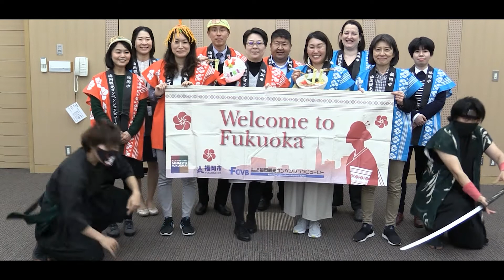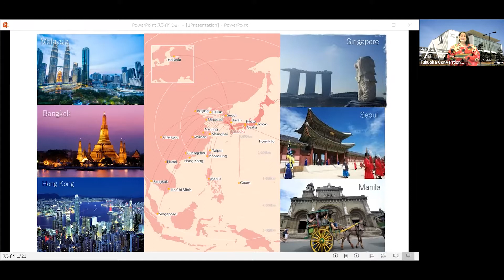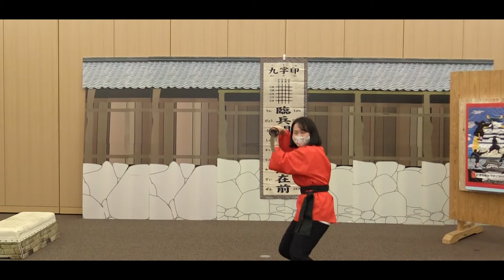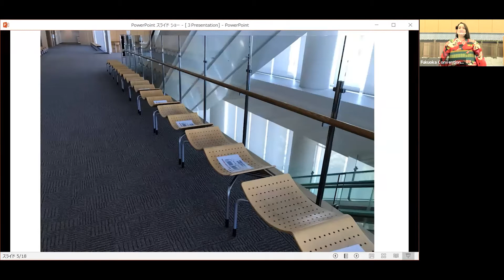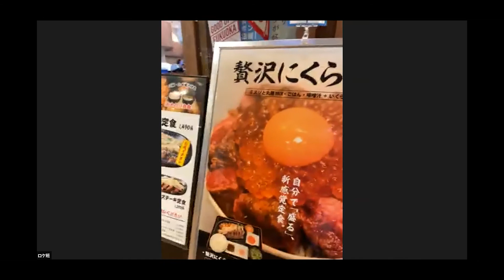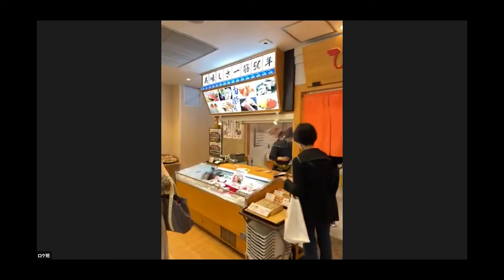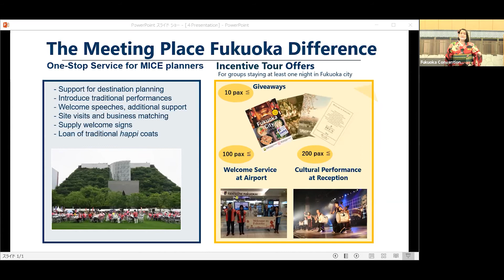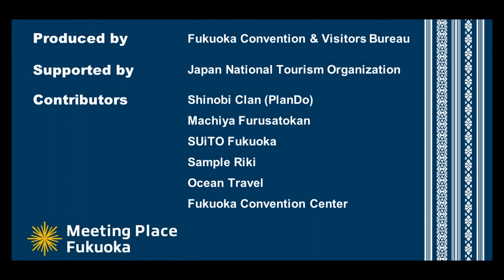Fabulous Fukuoka Online Fam Trip March 2021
The Fabulous Fukuoka Online Fam Trip is designed with incentive trip planners in mind, but will be of interest to all MICE planners who are planning their post-COVID travel offerings.

Come with us as we take a trip around Fukuoka city when cherry blossoms are at their peak, and see the COVID-19 prevention in place, as well as lots of
activities to add to your itinerary.

Presented by Fukuoka Convention & Visitors Bureau